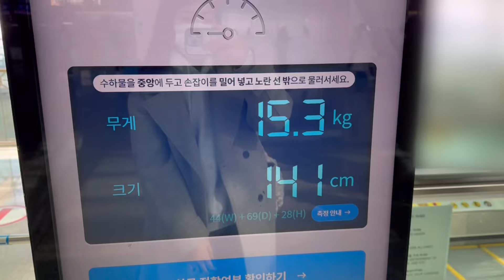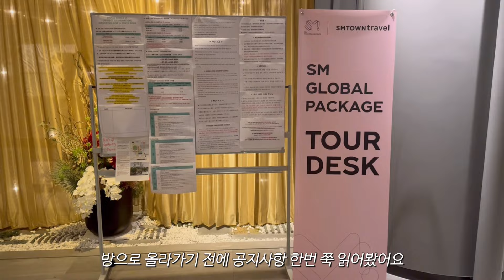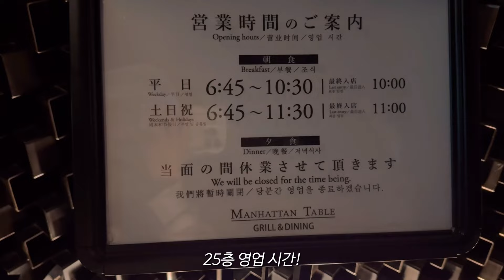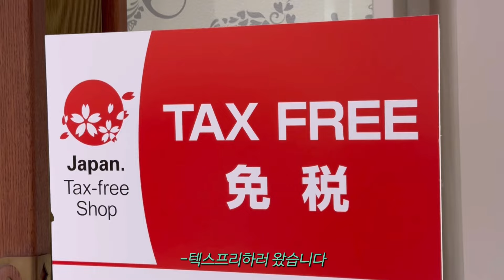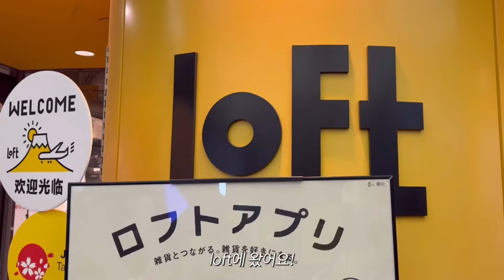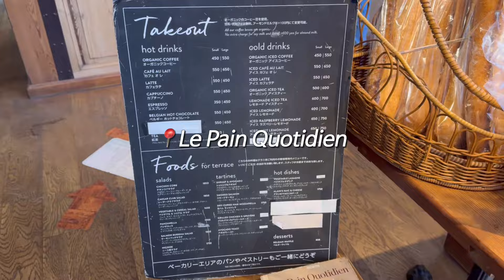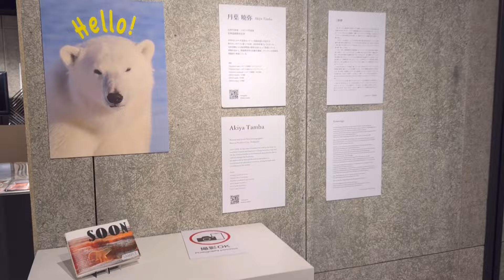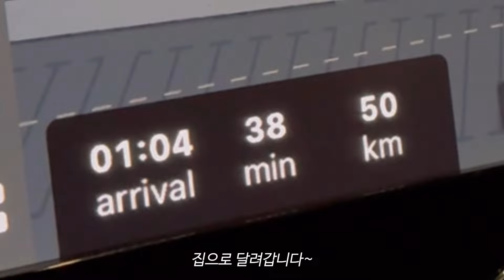SUB)3박 4일 도쿄 여행 브이로그🇯🇵 | 현지인 친구들과 따로 또 같이하는 일본 여행 | 셀린느, 꼼데가르송 쇼핑 | 신주쿠 워싱턴 호텔 | 하라주쿠 | 시바공원 | 프리쿠라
혼자 다녀온 일본 도쿄여행🇯🇵

혼자 가서, 친구랑 같이 샤이니 도쿄돔 콘서트도 가고, 일본인 친구들이랑도 놀았어요~
물론 혼자 여행도 즐겼습니다!
쇼핑도 하고, 도쿄도 둘러보며 재미있게 보냈어요😆
저 나름대로 행복하게 즐겼던 도쿄 여행🗼